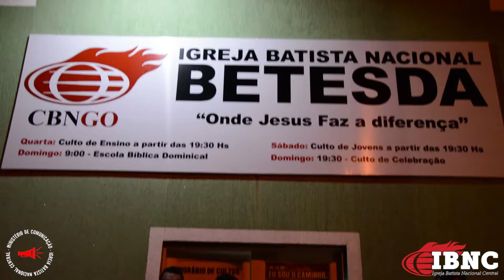10º Aniversário - Igreja Batista Nacional Betesda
10º Aniversário Igreja Batista Nacional Betesda  - Rio Verde - GO - Bairro Promissão - Pr. José Robério -